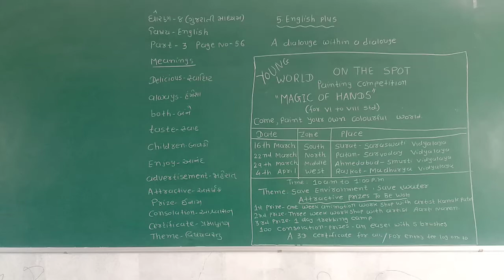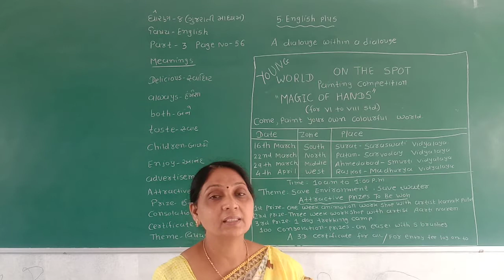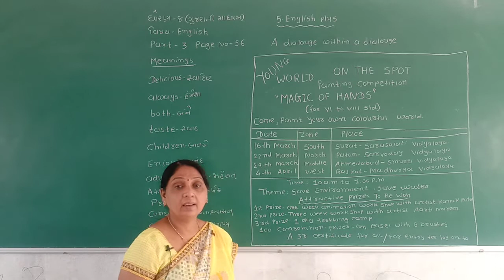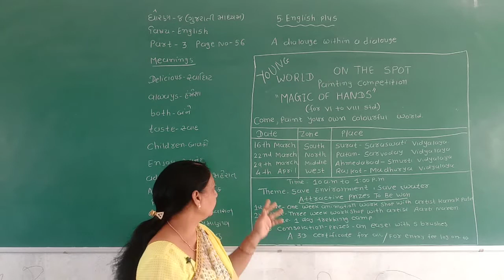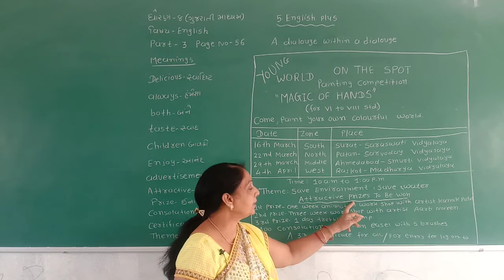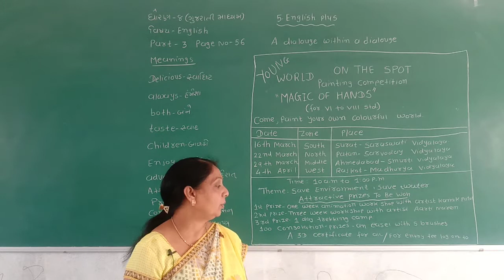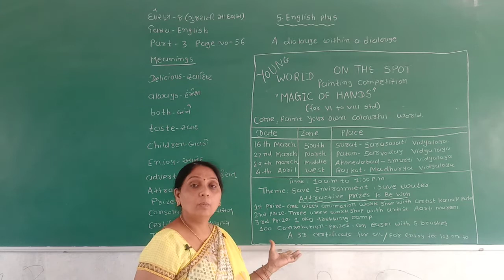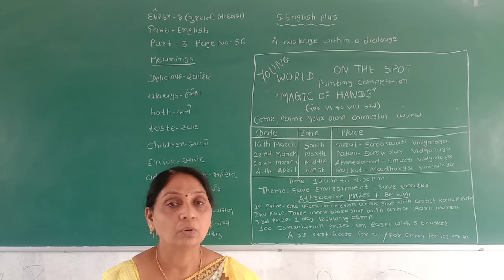STD 8 GUJARATI MEDIUM SUB ENGLISH CH 5 ENGLISH PLUS PART 3